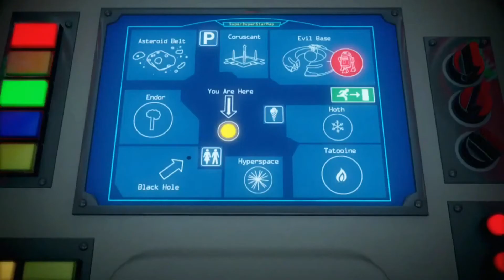[Solo Hitz 2021] 630. Bone Thugs N Harmony - East 1999 (Remix Ludacris Splash Waterfalls)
Video mixed and produced by Shinobi Productions